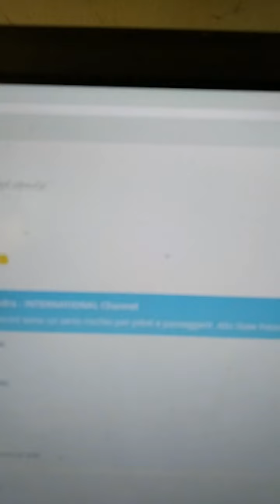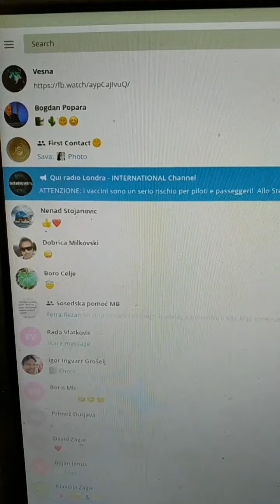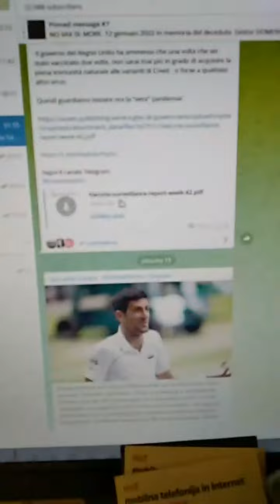Čovek Miran Rubin je emitovao video uživo 15 jan.2022 u 13:26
Čovek Miran Rubin je emitovao video uživo 15 jan.2022 u 13:26
Brata Mirana Rubina možete pratiti
 VKontakte

Sa Bogom
Hvala braćo i sestre!!!